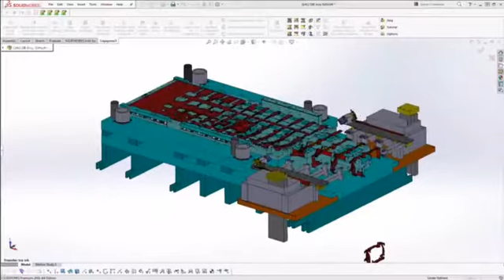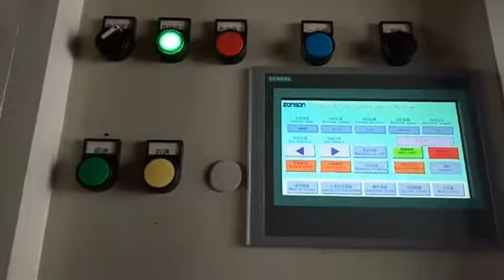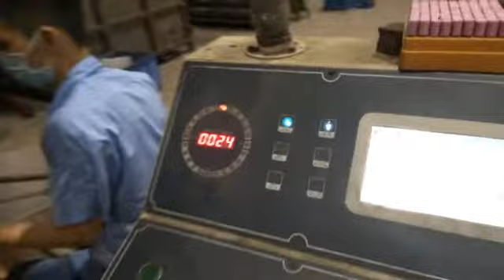motor case deep drawing stamping dies/Forming stamping mould /Progressive Stamping Die